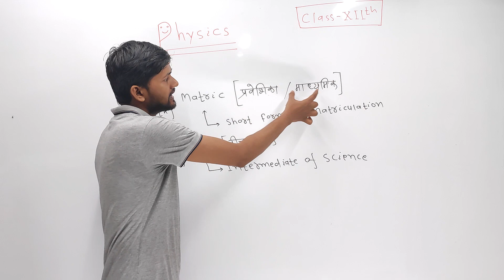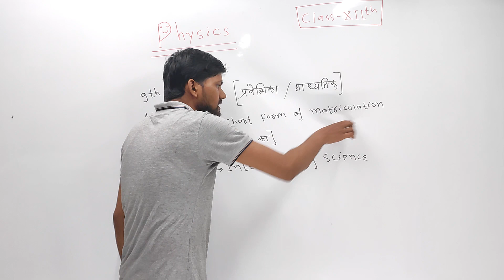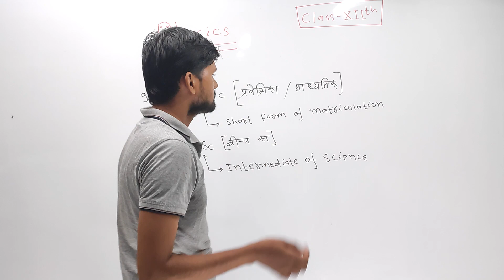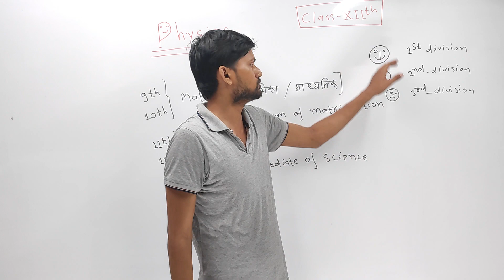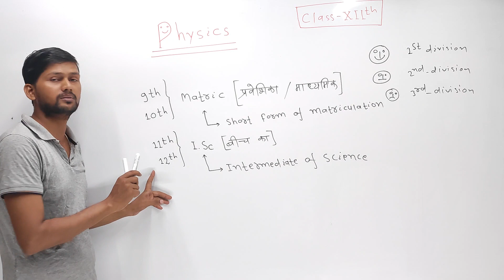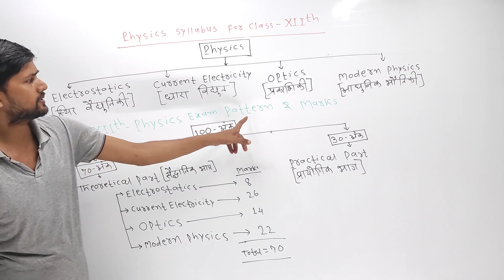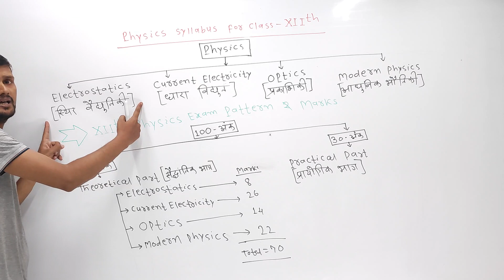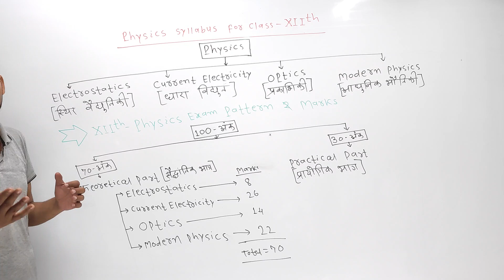12th Physics pure syllabus in one video || D.k bharti sir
12th Physics pure syllabus in one video || D.k bharti sir |||
     Hi  guys ...
यह मेरा पहला प्रयास है । कृपया आपलोग हमें ज्यादा से ज्यादा सहयोग दें।
                         धन्यवाद...